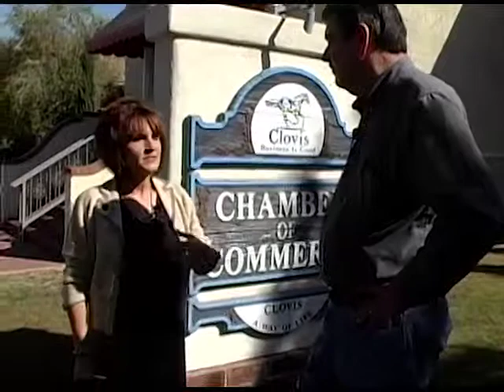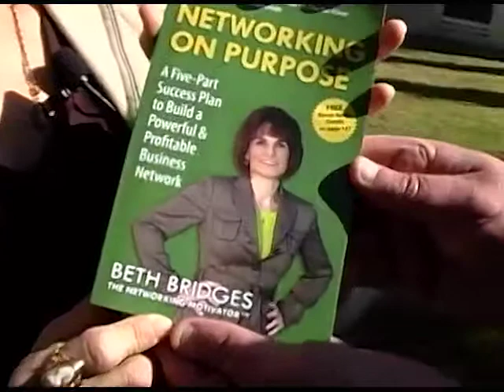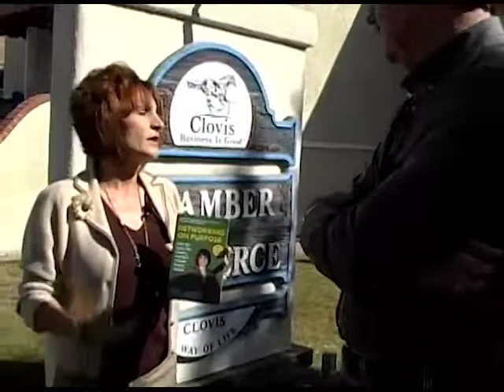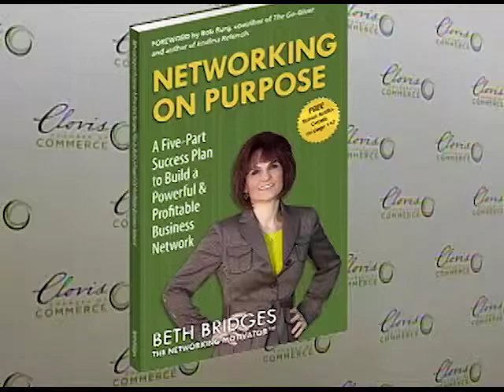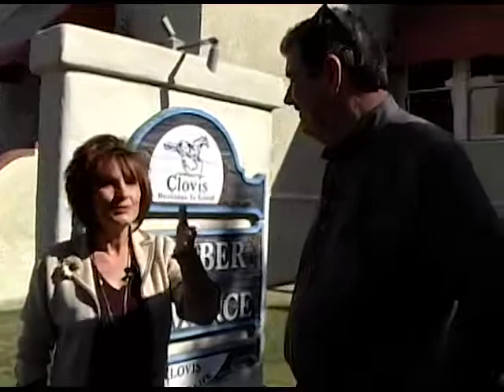Clovis Chamber of Commerce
The history of Clovis California and the role commerce has played in directly helping the City of Clovis grow.